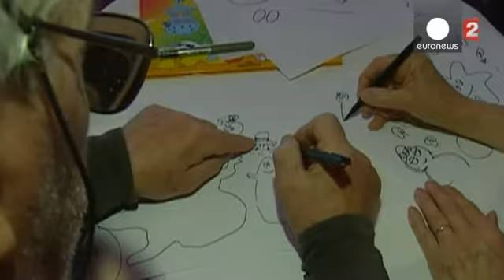Faleceu o "pai" de Barbapapa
Barbapapa está órfão de pai. Morreu Talus Taylor, aos 82 anos, em Paris.

Com a mulher, a francesa Annette Tison, o americano tinha criado, em 1970, a banda desenhada infantil Barbapapa, cuja forma das personagens é inspirada do algodão-doce - em francês, "barbe à papa".

      Sur un air de Ricet Barrier. A photo posted by Joann Sfar (@joannsfar) on Mar 1, 2015 at 4:05am PST